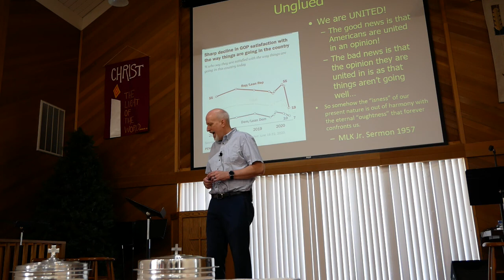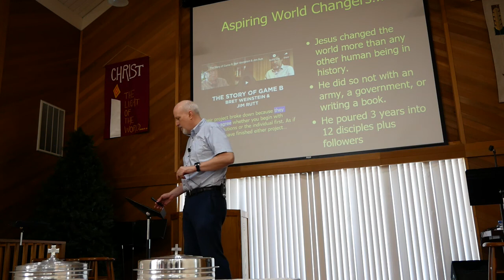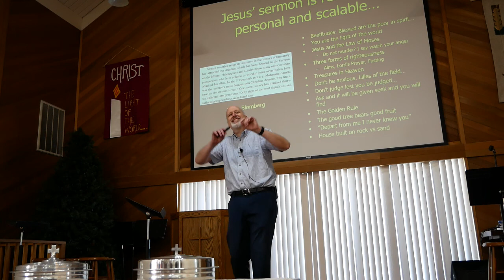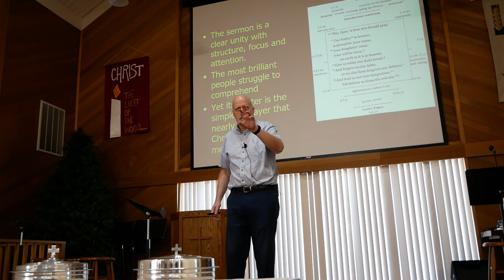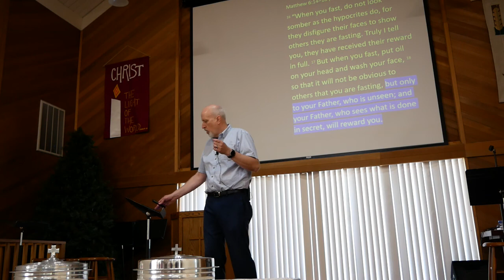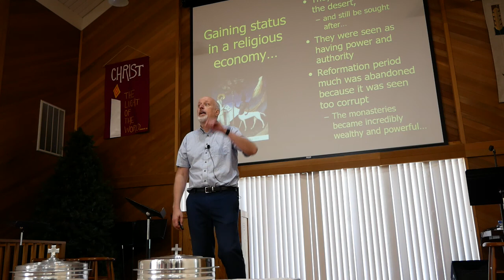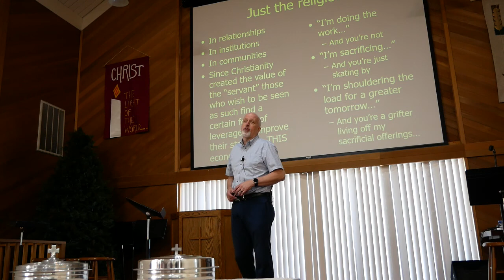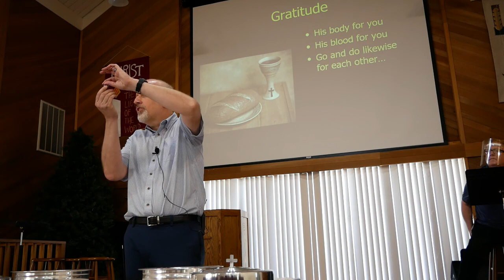Living Stones Worship Service July 3 2020 (Whole Service)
Matthew 6, the Sermon on the Mount